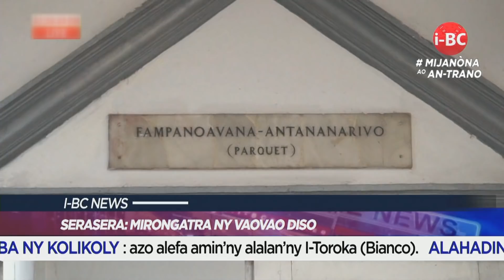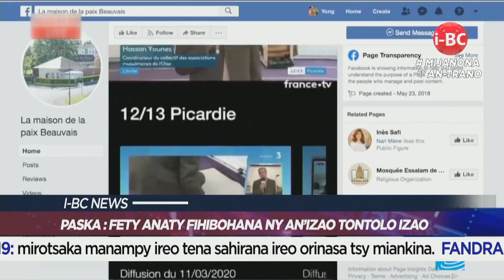I BC NEWS DU 11 AVRIL 2020